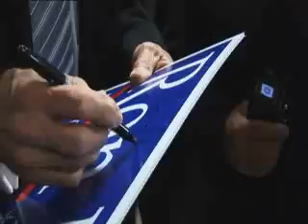Ron Paul at Charleston WV GOP Convention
Ron Paul talks before going on stage to Huntingtonnews.net's Seaton. Answers the  questions, "Why do you think none of the other candidates have co-opted your message?" "What is your message today to West Virginians?" "We're spending 10 billion a month in Iraq, what would you do about that?